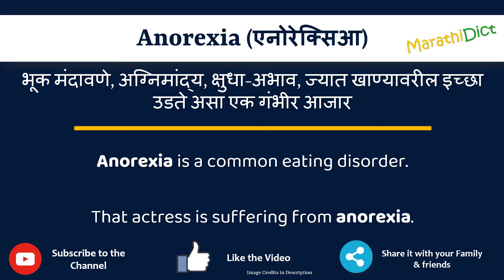Anorexia Meaning in Marathi | Anorexia म्हणजे काय | Anorexia in Marathi Dictionary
या व्हिडिओमध्ये तुम्हाला मराठीत Anorexia चा अर्थ समजेल आणि Anorexia चा उच्चारही शिकाल. याचा अर्थ तुम्ही Anorexia चा अर्थ जाणून घ्याल तसेच Anorexia कसे उच्चारता येईल, Anorexia म्हणण्याचा योग्य मार्ग कोणता आहे.

तर Anorexia शब्द फक्त एका मिनिटात शिका.

उदाहरणांसह Anorexia समजून घेऊ.